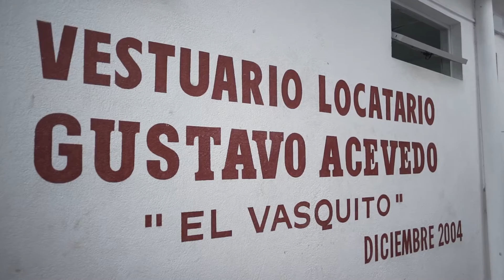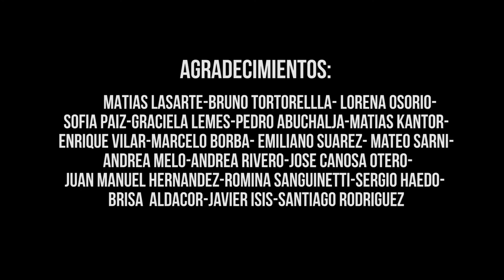pelicula del larra